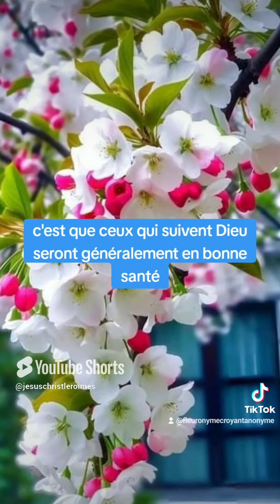🎁 Aujourd'hui au fil des jours je rend Gloire à Dieu en Parole & prière: 1 novembre 2024